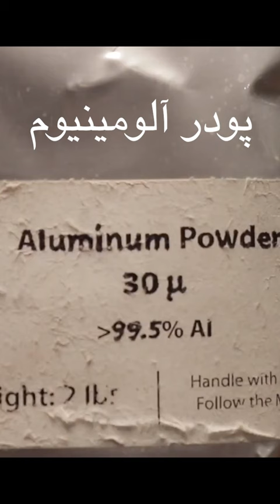ترکیبات نارنجک و بمب دستی اکلیل سرنج ali farhang mehr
ترکیبات شیمیایی بمب دستی و نارنجک Ali Farhang Mehr
در این ویدیو مواد لازم در ترکیب بمب دستی و نارنجک رو معرفی میکنیم و اموزش ساخت ترقه و نارنجک و بمب دستی رو نمایش میدیم. یادتون باشه که در محیط بازو بیرون و با ایمنی این کار رو انجام بدید و مراقب باشید و از وسایل لازم مثل عینک و دستکش استفاده کنید.مسیولیت این کار به عهده خود شماست.

Mysteries
علی فرهنگ مهر
میستریز